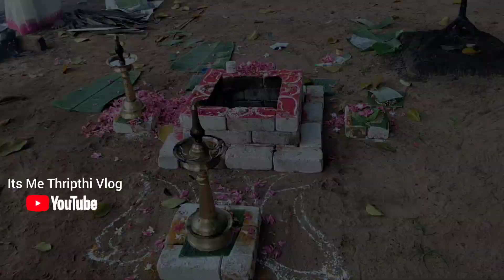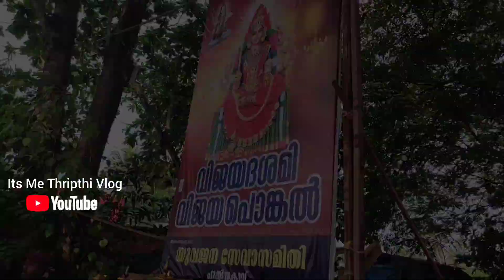എന്നേം സീരിയലിൽ എടുത്തെ 🤩 വിജയദശമി പൊങ്കാല 😇Puthiyakav Devi Temple karunagappally Pongala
FOR BUSINESSES ENQUIRIES/ COLLABORATION/ AND PROMOTION

🛑 copyright 🛑
all the content published on this channel is protected under copyright law and should be used/ reproduced in full or part without the creators (Thripthi Vikraman )prior permission

2022 Pongala Puthiyakav Devi temple
2022 Pongala
karunagappally Devi Temple Pongala 2022
Puthiyakav Devi Temple karunagappally Pongala live 2022
Vijayadashami
Vijayadashami vlog
Vijayadashami agosham
Vijayadashami vijayapongal 2022
2022 Vijayadashami
Vijayadashami 2022